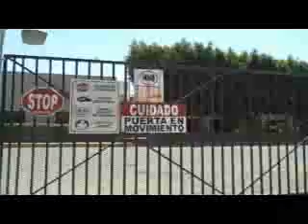Crisis económica obliga al cierre de la planta Hitachi en Tijuana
Se estima que sólo mantenía 250 empleados